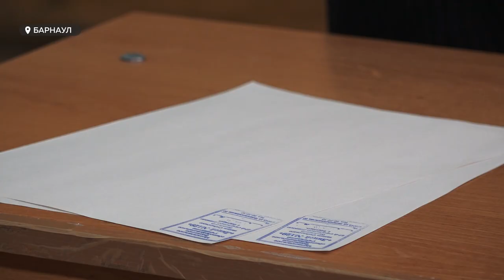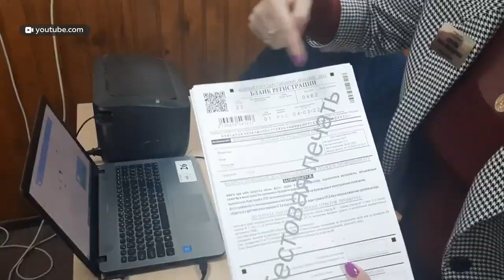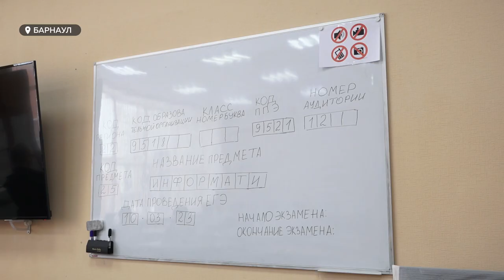"На 100 баллов": какие нововведения ждут школьников при проверке знаний на ЕГЭ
Тренировочный ЕГЭ с применением новых технологий сегодня проходит по всей стране. Сдавали экзамены и будущие выпускники Алтайского края. На пробу выбраны три дисциплины – биология, английский язык и информатика. О том, какие нововведения ждут школьников при проверке знаний – расскажем далее.